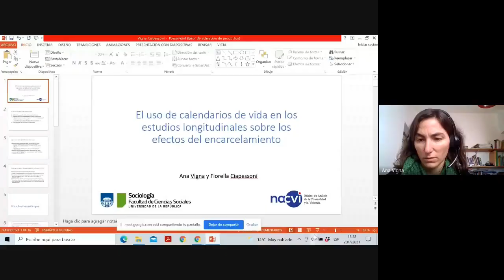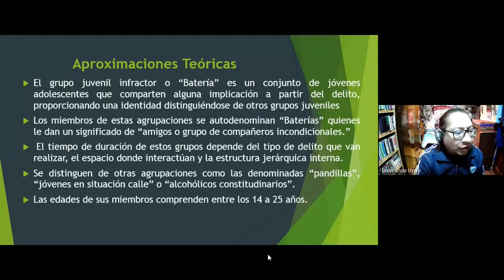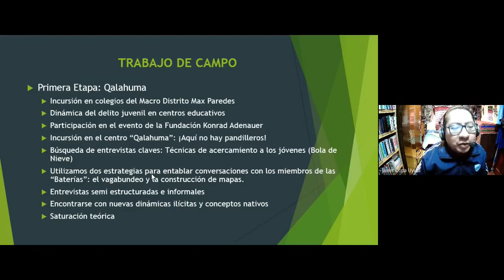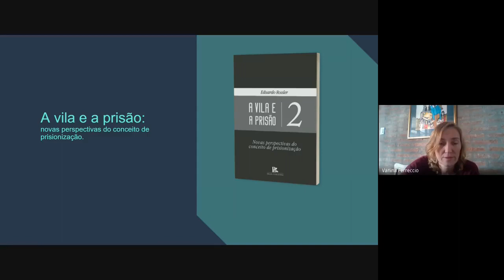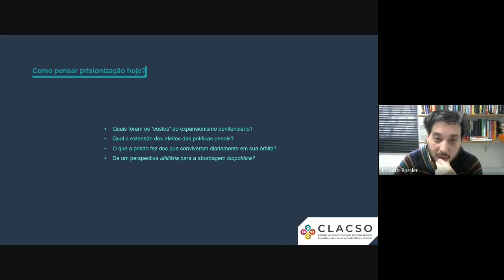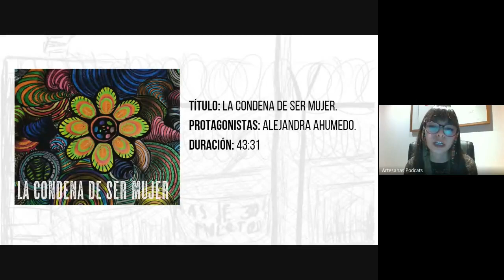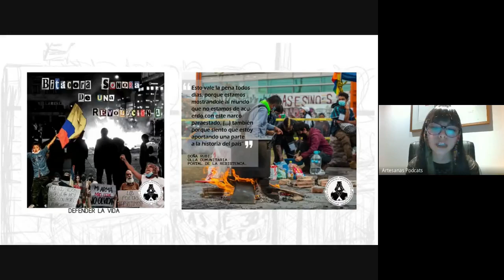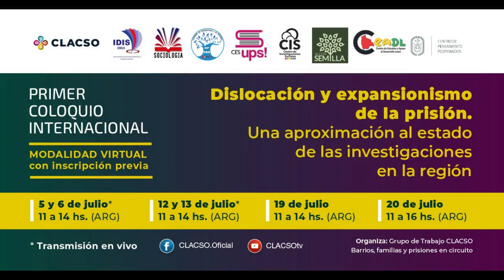Dislocación y expansionismo de la prisión. Sexta jornada, segunda sesión.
Primer coloquio internacional: Dislocación y expansionismo de la prisión. Una aproximación al estado de las investigaciones en la región.

Modalidad virtual – con inscripción previa
Quinta jornada, 2era sesión, lunes 16 de julio, de 13hs30 a 16hs.

El Grupo de Trabajo CLACSO Barrios, familias y prisiones en circuito, invita al Primer coloquio internacional Dislocación y expansionismo de la prisión. Una aproximación al estado de las investigaciones en la región, que se realizará en formato virtual los días 5, 6, 12, 13, 19 y 20 de julio, con el auspicio de la carrera de Sociología, el Instituto de Investigaciones Sociológicas de la Universidad Mayor de San Andrés, el Centro de Investigaciones Sociales de la Vicepresidencia del Estado plurinacional de Bolivia y el Centro de Pensamiento de Pospenados de la Universidad Nacional de Colombia.

Destinatarios: Investigadores de Ciencias Sociales y Humanas, que se ocupan de los efectos del encarcelamiento (con énfasis en la perspectiva de género), la geografía de los espacios carcelarios, la antropología de la violencia, la sociología urbana y los estudios carcelarios.

Organiza: Grupo de Trabajo CLACSO Barrios, familias y prisiones en circuito

Auspician:
Carrera de Sociología, UMSA (Bolivia)
Instituto de Investigaciones Sociológicas, UMSA (Bolivia)
Centro de Investigaciones Sociales, Vicepresidencia del Estado plurinacional de Bolivia
Centro de Pensamiento Pospenados, UNAL (Colombia)

Apoyan:
Fundación Construir
Programa Alternativa para la Violencia (PAV)
Centro de Estudios y Apoyo al Desarrollo Local (Bolivia)
Fundación Acción Semilla (Bolivia
Red de Apoyo a Familiares de Detenidos (Argentina)